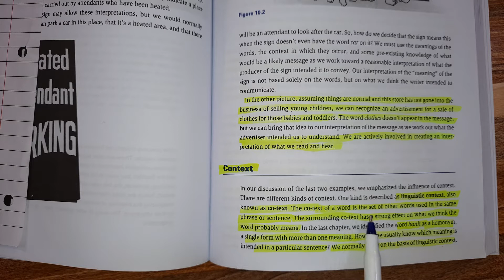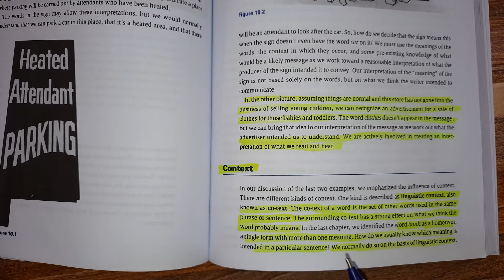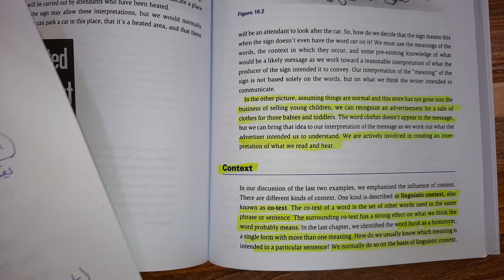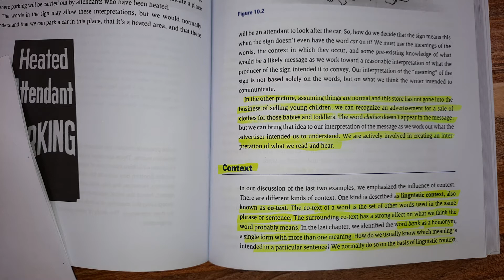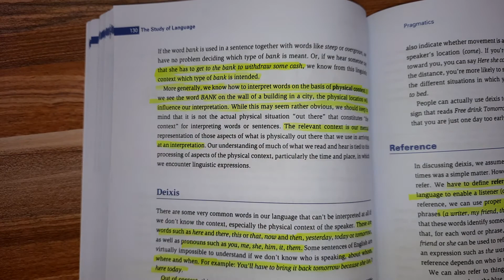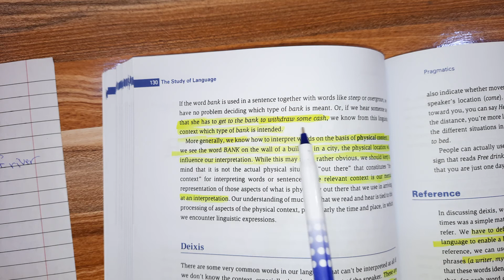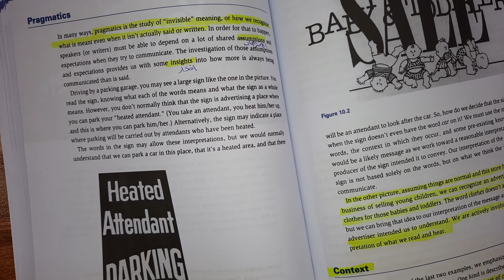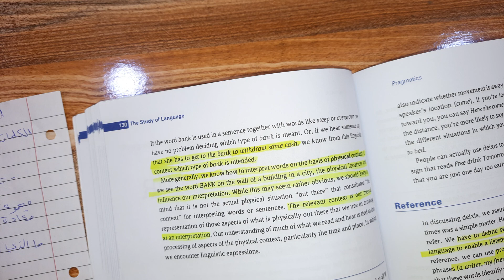مادة اللغة / المرحلة الرابعة / المحاضرة الأولى/ context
شرح بسيط يوضح موضوع السياق او (context)وكذلك يسمى (co- text) اي النص المرافق. وكذلك الكلمات داخل وخارج السياق. وانواع السياق.